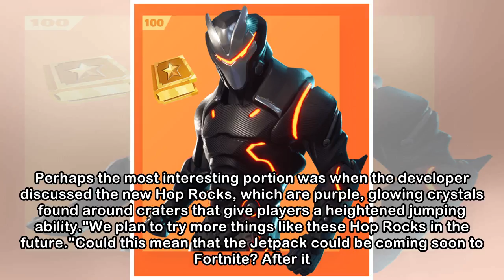Fortnite Release Latest Developer Update - New Battle Pass, Map Changes, and Hop Rocks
Fortnite Epic Games have released their latest Fortnite Developer Update on May 4th, the first since the launch of Season 4.In the update, developer David Spalinski discussed the additions made to the...